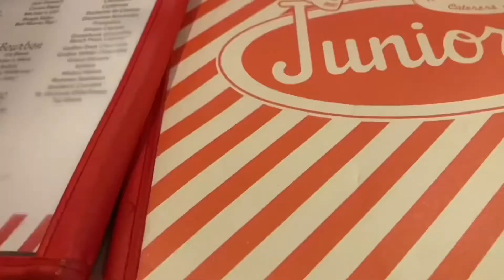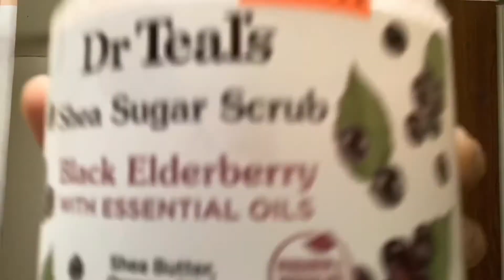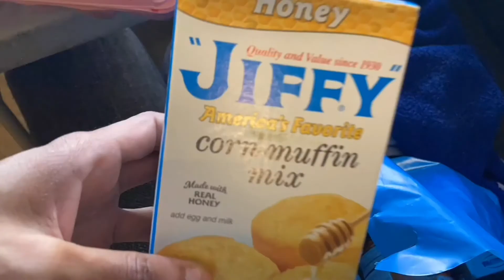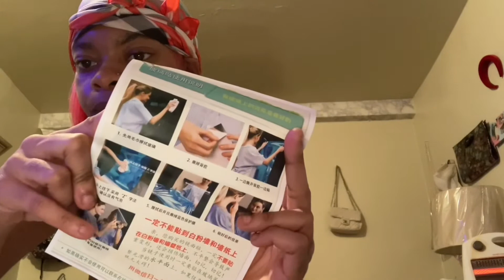VLOG💕| Enjoying Life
Want to Book an Hair Appointment & You’re in the NYC Area🗽Or You Just Want To Browse Some Fire Hairstyles? 🔥🤨

OR